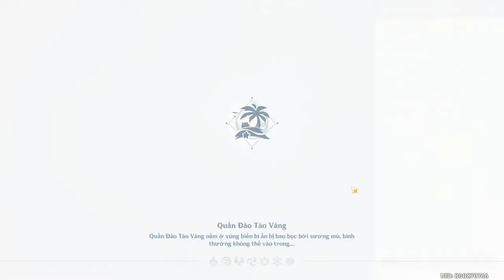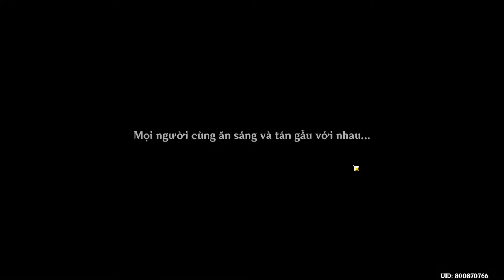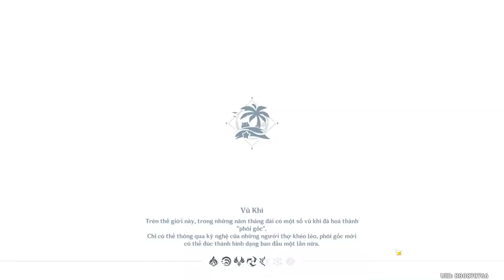Genshin Impact 2.8 - Du lịch đảo táo vàng (P16) - Full cốt truyện Xinyan